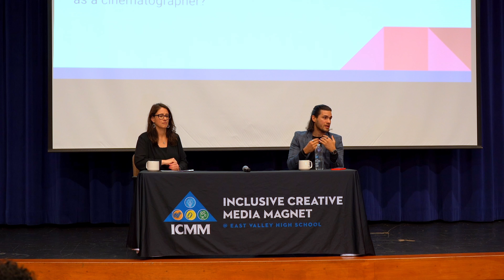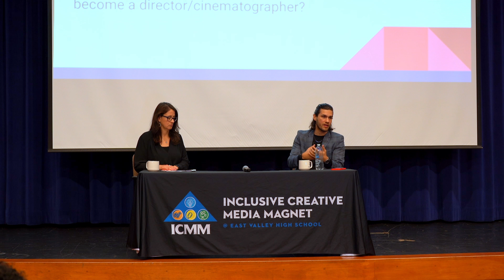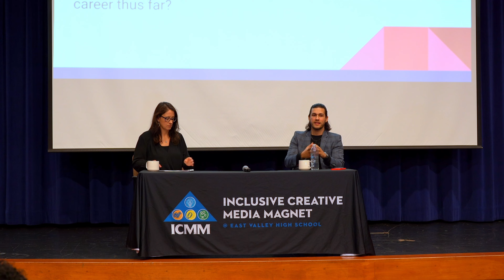Everything I Know About Being A Filmmaker || Axel Axe Keynote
Filmmaker masterclass

Axel Arzola is a director, known for Literary Ink (2020), Done With Mirrors (2020) and The Remembering (2017). Axel grew up in Habana, Cuba. In 2011 he directed his first short "Hola Vs Hello" that premiered at the opening night of the Off-Courts Film Festival in Trouville, France.

Cinema Camera - Black Magic URSA
Canon EOS R
Wide angle lens